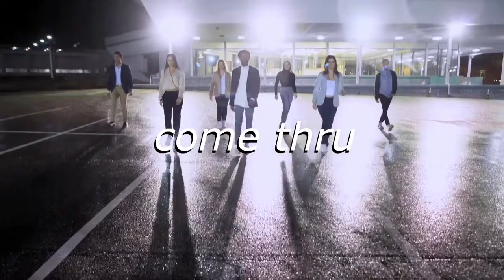DefMo with Friends